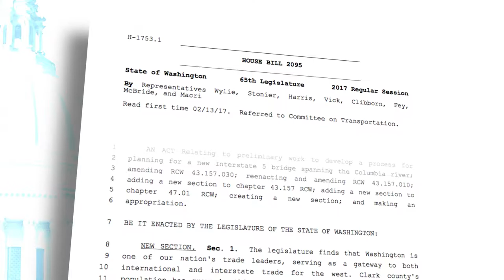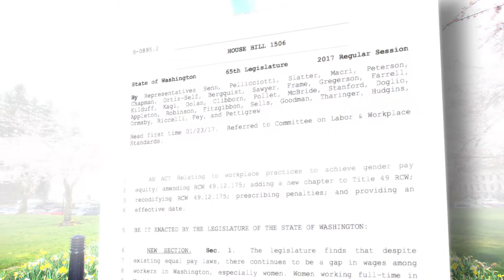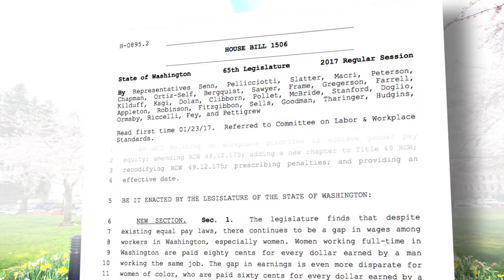Wylie Update: I-5 Bridge / Equal Pay Opportunity Act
Rep. Sharon Wylie (D-Vancouver) talks about the two I-5 Bridge project bills (House and Senate) that are being discussed in the Legislature. She also talks about the Equal Pay Opportunity Act, which passed the House.